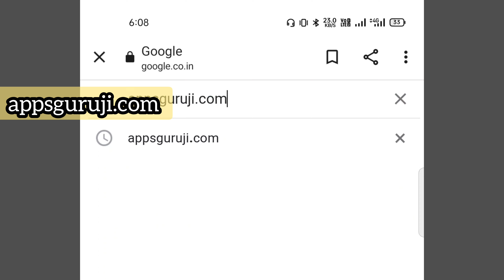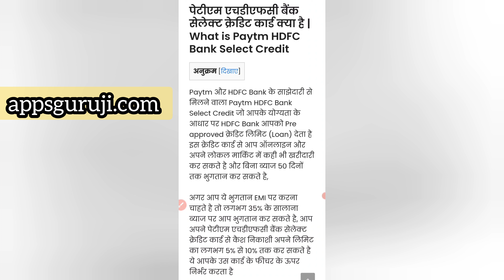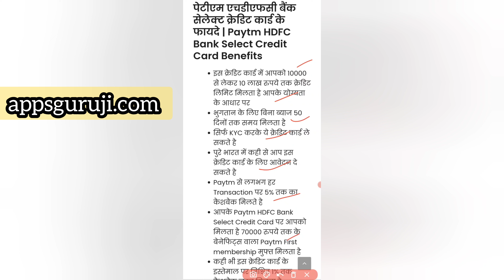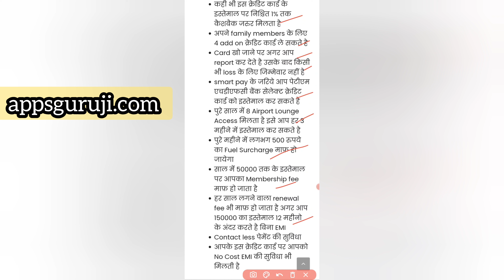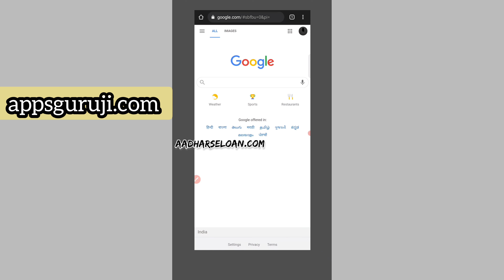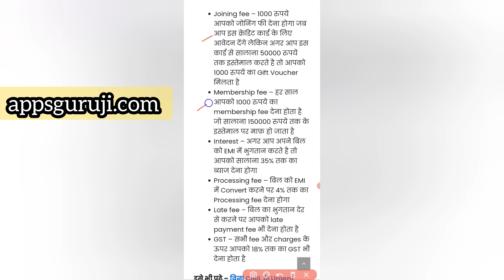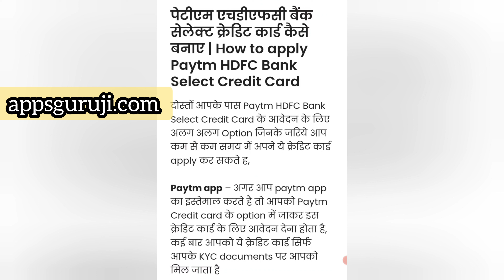PayTM HDFC Bank Select Credit Card Details | Limit Upto - ₹5 Lakh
1,loan app आपके सभी Data आपके फ़ोन से download कर सकती है
2,  आपके सभी contact list को download करके उसपे call भी कर सकती है
3,  एक सप्ताह वाले loan app का इस्तेमाल ना करे
4,loan का भुगतान समय पर करे अन्यथा harassment का शिकार होना पड़ सकता है
5, कही भी आपके आधार और बैंकिंग OTP को share ना करे

1 lakh instant personal loan